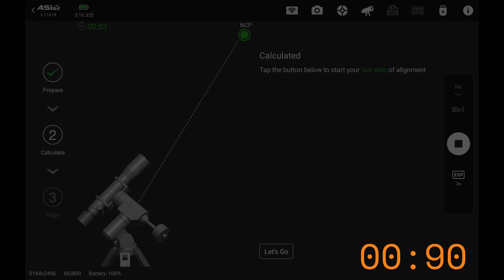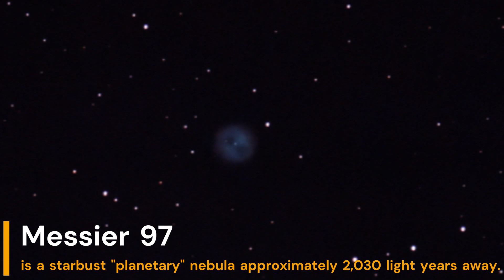The Owl Nebula and Whirlpool Galaxy: M97, M51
ASiair Live Stacking at Home Balcony.

-Location: Jeju
-Telescope: Skywatcher ed80
-Camera: Canon EOS 600D
-Guide scope: Svony 30mm
-Guide camera: Asi120MM Mini
-Mount: AZ-Gti EQ mode
-Exposure time: 180s